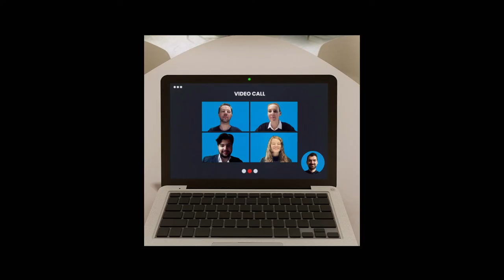MATSUKO on holographic communication and digital security in business and family life | ESET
Maria Vircikova is the co-founder and CEO of MATSUKO, a deep tech company revolutionizing the way we communicate and bringing people closer together. Watch her talk about holographic communication and the need to protect what’s important to us, be it our business or family.

ESET technology protects more than one billion internet users. Whatever your digital journey is, we can protect it.

Find out how we can keep you safe every step of the way

When technology enables progress, ESET is here to protect it.

CHAPTERS
00:00 Introduction to MATSUKO with CEO Maria Vircikova
00:46 Breaking down barriers with holographic communication
01:02 Progress and data protection
01:16 Why ESET was Matsuko’s first choice for digital security